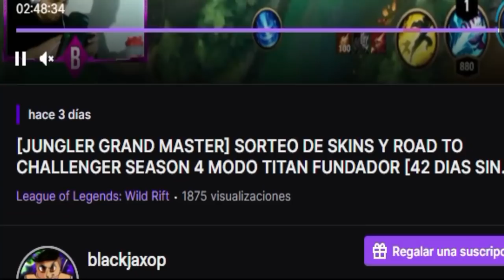KAISA CHALLENGER TOP GLOBAL SEASON 5 JUEGA ASI,GUIA BUILD Y RUNAS 😱 | LOL WILD RIFT ESPAÑOL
🔥 Conviértete en el mejor KAISA con esta GUIA casteada y basada en la BUILD y RUNAS de los mejores del MUNDO en Wild Rift.

Artista: Machinimasound